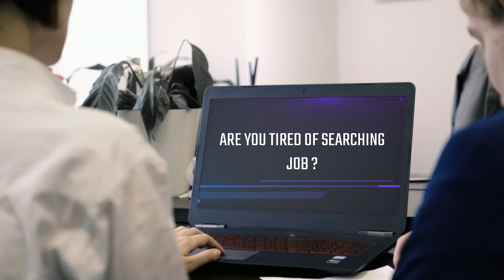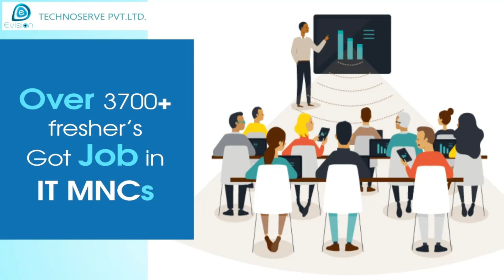Congrats ,Himanshu | Salary 2.64 LPA | Got Selected as Associate Network Engineer in CMS Technology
Evision's trainee Himanshu Shekhar Jena , belongs to Balasore, Odisha completed B.Sc. from Siddheswar College in 2019 , got placed in CMS IT Services with salary 2.64 LPA .

"Best Career Counselling and Genuine Advise For JOB in MNC's"

If your career goal is to shine in the field of networking, Evision provides you with a successful platform to accomplish your dream. We are passionate about transforming the dreams of our candidates into reality. All that we want is to make them industry-focused and employable.All that you need to do is undergo Evision’s 100% job guaranteed program, and get a job after completing the course. Our students are working at top-notch IT firms, including Wipro, Locuz, IBM, Accenture, and others.

Evision's trainee, Himanshu Shekhar Jena, from Balasore , Odisha has recently completed his Evision's job internship and got placed in CMS IT Services. Let’s listen to his success story here:

"I had joined on 24th may 2022 and then wonderful E- learning experience with job internship training with Evision .This is me Himanshu Shekhar Jena from Odisha . I have completed my B.Sc. in Siddheswar College, Amarda Road, Balasore in 2019. Evision has highly experienced trainers who have 10+ years of IT industry in their domain, and a helpful support team. Evision are offering one to one zoom meetings, email, chat, or phone calls to clear any kind of study related doubt. I got selected CMS IT Services within salary package 2.64 LPA. It was a very great experience with Evision.
Thank You Evision Placement Team ."

This was Himanshu Jena. You can be our next success . Here, you not only get an opportunity to enhance your knowledge and practical skills of networking but also become more employable. We guide our students on all necessary soft skills, including body language and communication skills through personal development sessions.

After Himanshu, you can be Evision’s next proud success. So, What are you waiting for? Enroll in our 100% job-guaranteed program and take your career to a new height.
Enhance your knowledge about networking with our 100% practical training sessions and theory classes. Over the last few years, we have successfully placed 10 times more students than any other institutes at high salary packages.

Our students are working at top-notch IT firms, including IBM, Locuz, Mindtree , Capgemini , Cognizant , Infosys , Genpact and others.